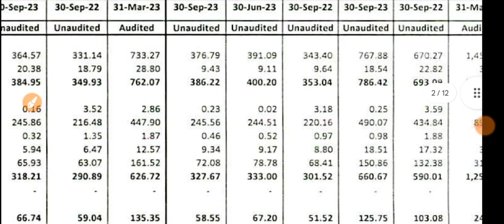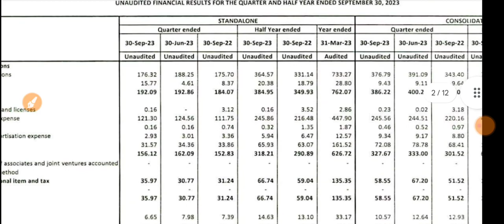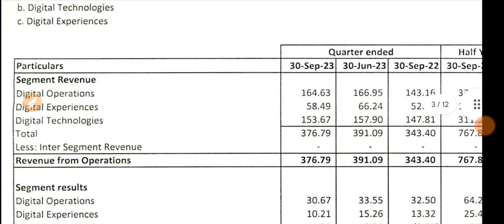Datamatics Q2 Results 2023 🔴 Datamatics Results 🔴 Datamatics Share Latest News 🔴 Datamatics Share